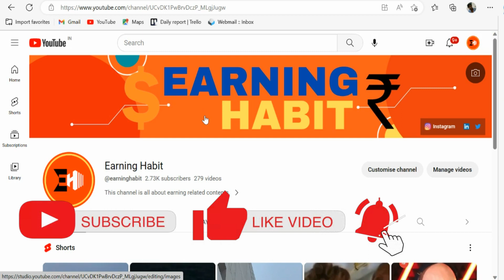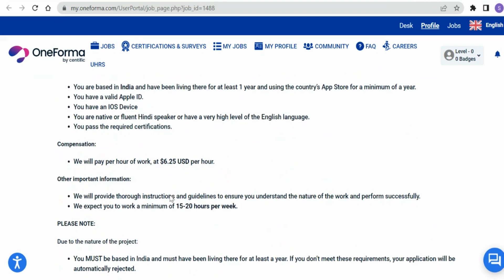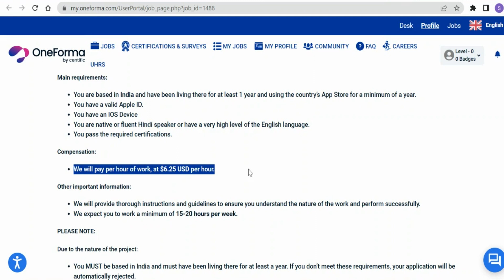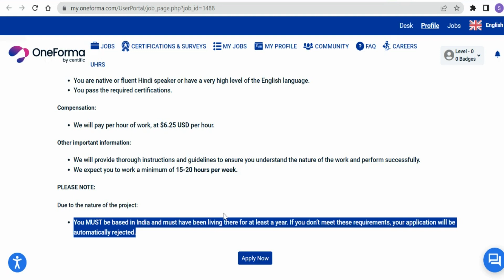App Grading - Avalon Project | One Forma | Freelancing Project | WFH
In this video I have explained about simple App grading project of Oneforma.

sanjiv kumar